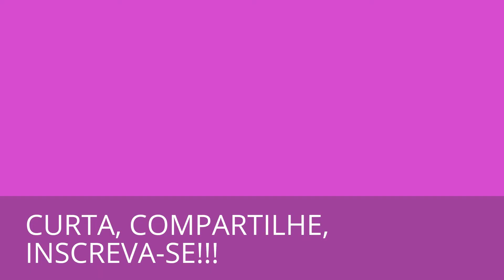TÁ NA HORA DE SABER!!! - 075 - COLETÂNEA AIVANHOV - 33